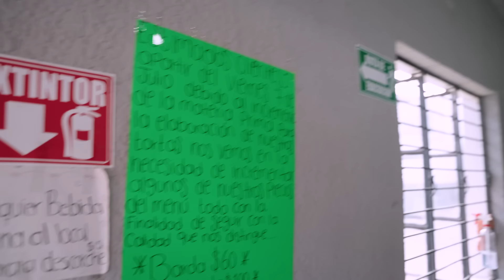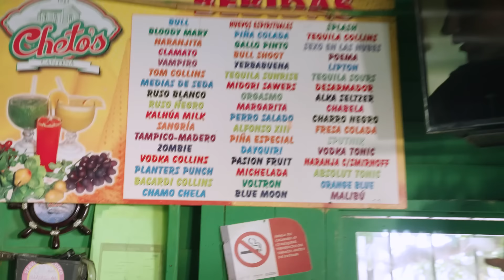Conquistando TAMPICO y sus cocodrilos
Los Hermanos de Leche cosquintando la ciudad de Tampico y sus alrededores.